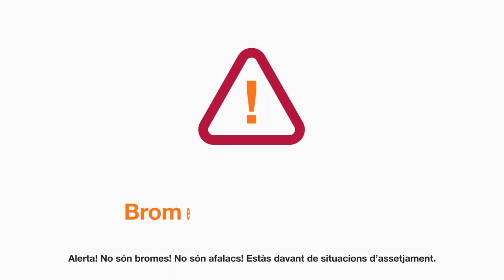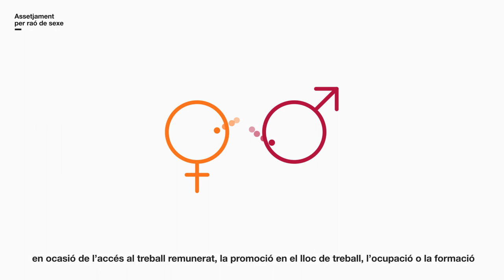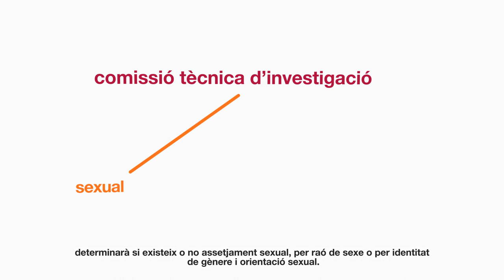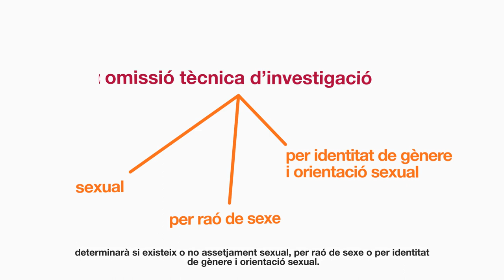Campanya contra l'assetjament vinculat al gènere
L’Oficina de Prevenció de Riscos Laborals en col·laboració amb el Gabinet de Premsa i Comunicació han elaborat una infografia per lluitar contra la violència vinculada al gènere i LGTBI a la feina.
El Protocol per a la prevenció, detecció, identificació i actuació de l’assetjament sexual, per raó de sexe i per identitat i orientació sexual de la Diputació de Barcelona es va aprovar el 22 de març de 2018, d’acord amb l’aplicació del Pla d’Igualtat de Gènere.
La Diputació de Barcelona segueix realitzant noves actuacions amb l’objectiu de sensibilitzar al personal de la corporació per lluitar contra la violència a la feina.